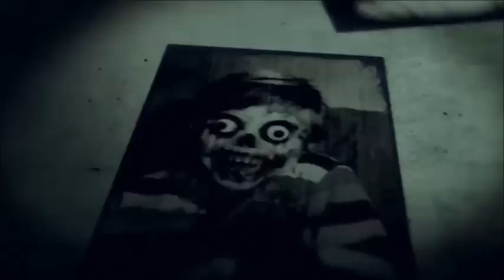Creepypasta - El hombre cuántico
Hecho con mi propia voz, la historia es un creepypasta conocido de Internet.